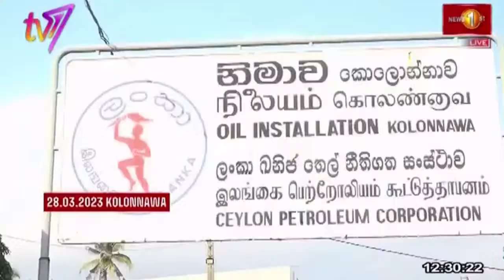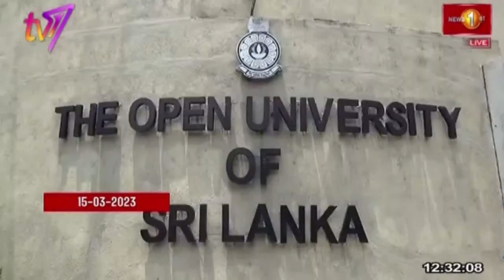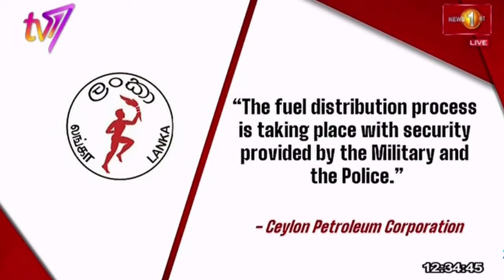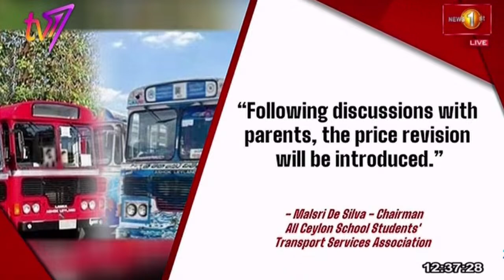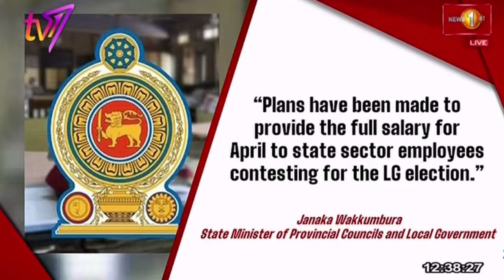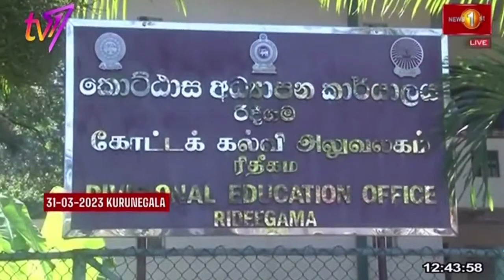News 1st: Lunch Time English News | (31/03/2023)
News1st English Lunch Time Bulletin - 2023/03/31